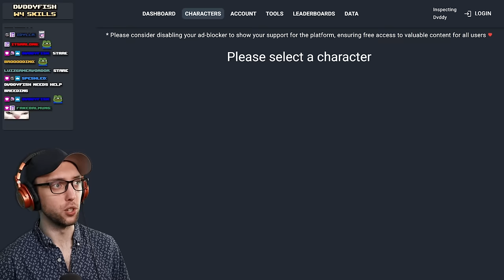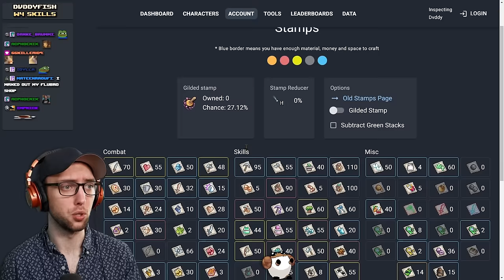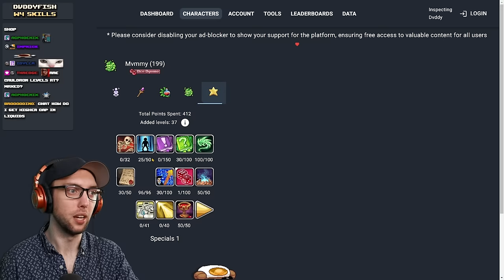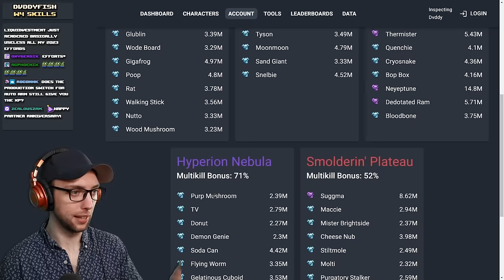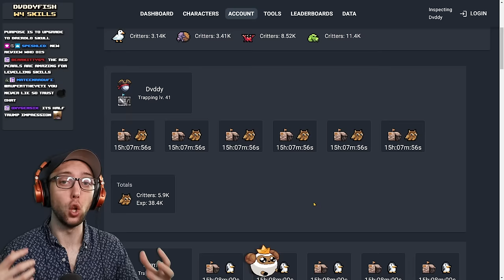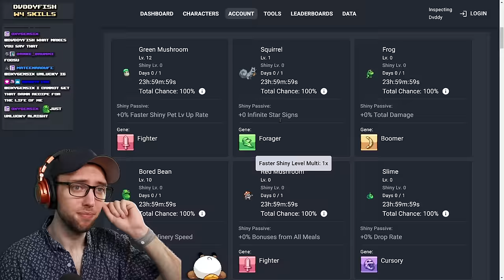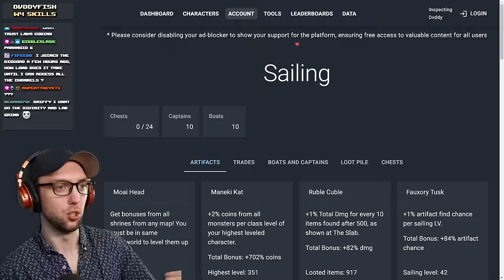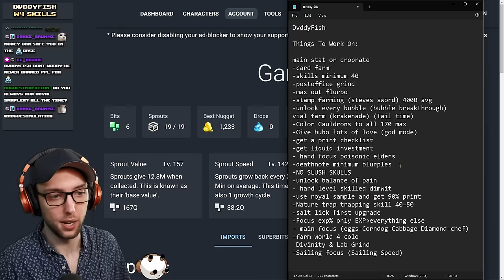IdleOn Account Reviews: Dvddy - World 4 Skills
Want to get your Account Reviewed? Join The Twitch Stream!

Title: IdleOn Account Reviews: Dvddy - World 4 Skills